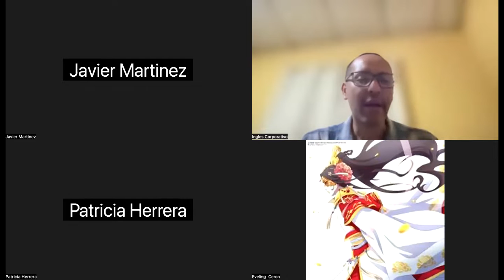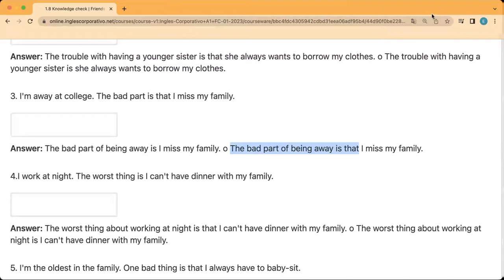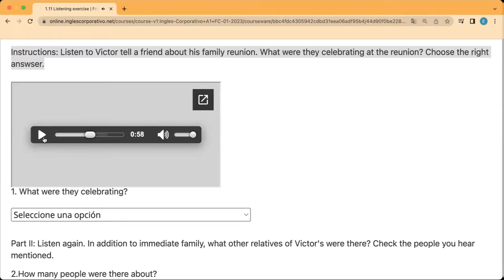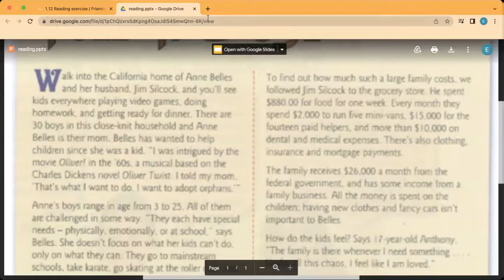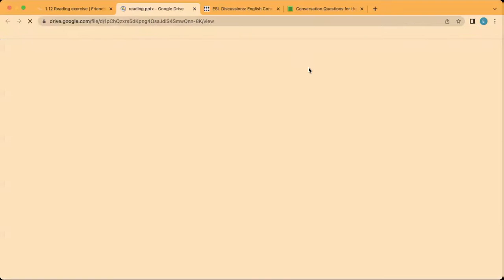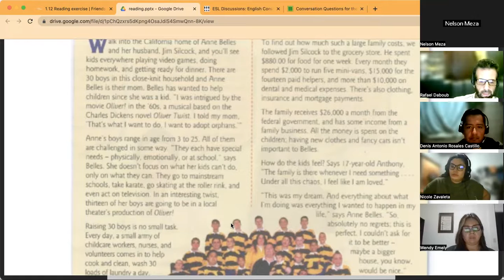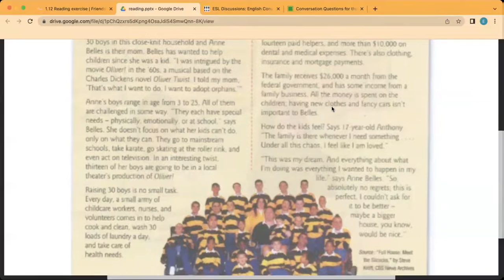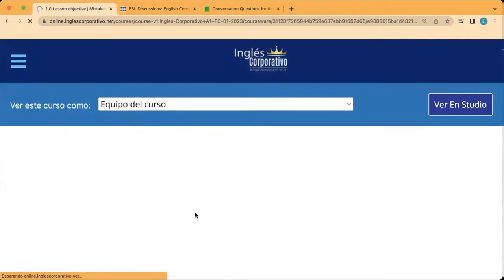Sesion04-09-02-23-PROESP-30098-011-2023-CUBIAS-Reading and listening